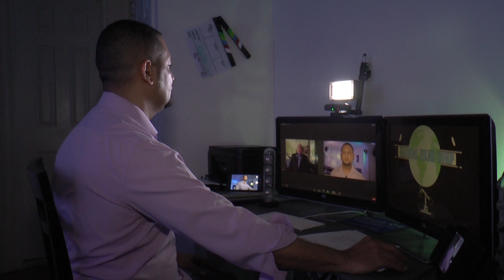Entrevista al Actor Dominicano Carlos Torres Sanchez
Entrevista al Actor Carlos Torres Sanchez, que es una persona con mucha experiencia en el teatro y el cine.